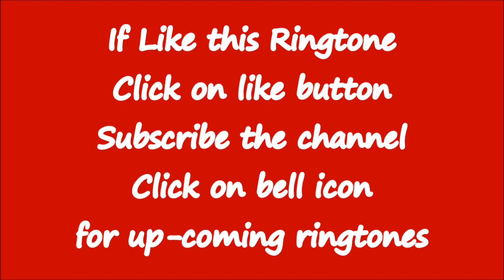new odia love ringtone -3 -2019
Hi Friends,
About this video:
This song has been recited during a rhyming competition.